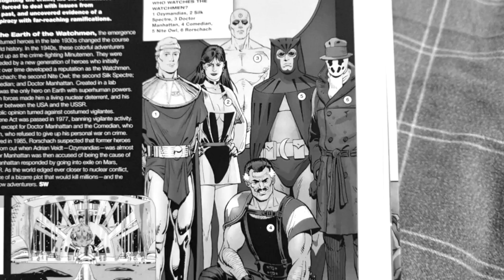DC: Watchmen (black and white)